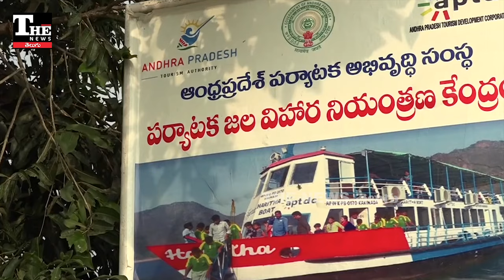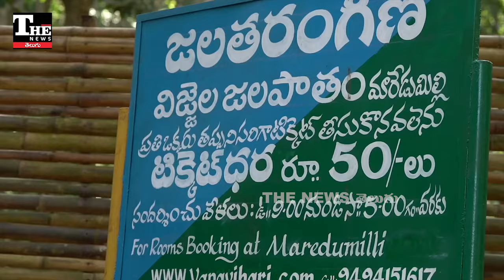Pawan Kalyan: మొదలైన వసూళ్ల పర్వం, ఎవరెవరు ఎంత చెల్లించాలంటే?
In Andhra Pradesh, large-scale collections have begun under the guise of forest and environmental protection. How is this linked to Pawan Kalyan, and who is expected to pay how much? Watch the video for all the insights.

Andhra Pradesh, forest conservation collections, environmental protection, Pawan Kalyan, JanaSena, AP government, financial campaign, political updates, corruption allegations, AP politics news.